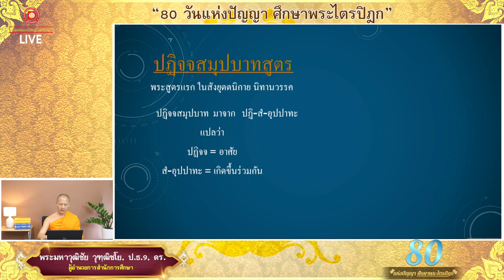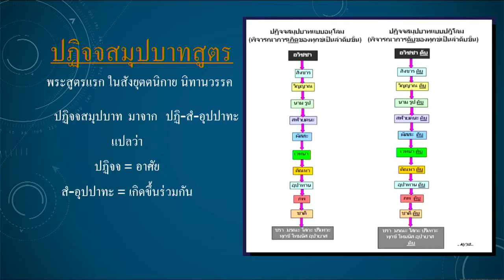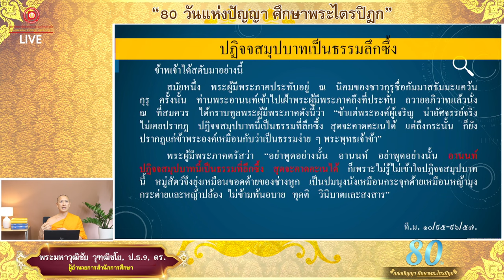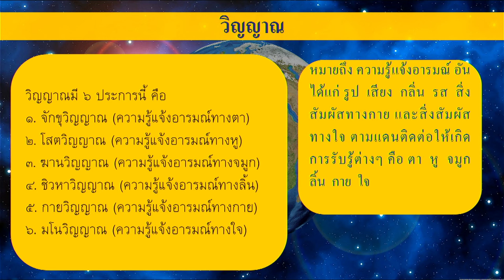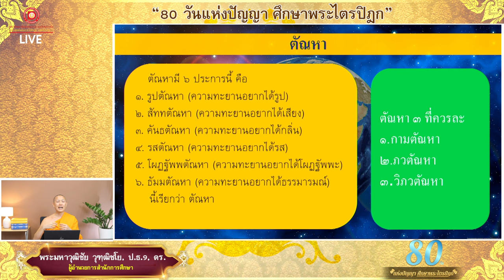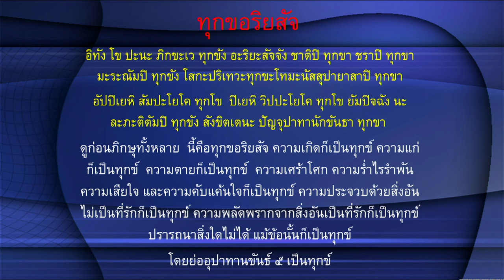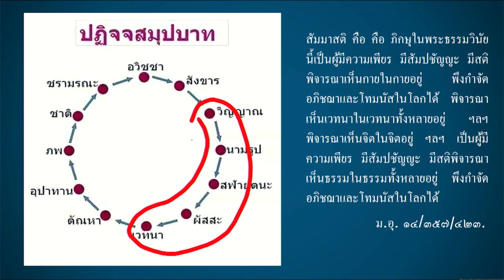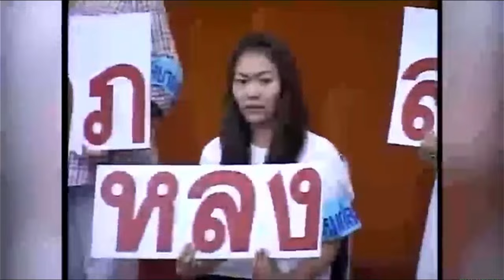EP. 40 " ปฏิจจสมุปปาทสูตร " บรรยายธรรมโดย พระมหาวุฒิชัย วุฑฺฒิชโย, ดร.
80 วันแห่งปัญญา ศึกษาพระไตรปิฎก
" ปฏิจจสมุปปาทสูตร "
( ปฏิจจสมุปบาทธรรม สิ่งที่เกิดขึ้นโดยอาศัยซึ่งกันและกัน  ธรรมที่เป็นต้นเหตุแห่งความเกิดและความดับแห่งทุกข์ )

ตำแหน่ง : ผู้อำนวยการสำนักการศึกษา
คณบดีมหาวิทยาลัยธรรมกายแคลิฟอร์เนีย

🕡18.15 น. เปิดห้อง zoom
🕡18.20 น. ทบทวนความรู้ธรรมะ ครั้งที่ 39 " ฆัตวาสูตร วิตตสูตร "
🕡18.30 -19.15 น. สวดมนต์ทำวัตรเย็น - นั่งสมาธิ
🕡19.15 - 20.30 น. ศึกษาพระไตรปิฎก หัวข้อ " ปฏิจจสมุปปาทสูตร "

Passcode: 072

👇ช่องทางการติดตามรับชมย้อนหลัง ได้ทุกวัน

Live สด

 หัวข้อ " ฆัตวาสูตร วิตตสูตร "

รับชมทางเพจศูนย์ประสานงาน DOU

รับชมผ่านทาง youtube : DOU channel

กราบอนุโมทนาบุญกับทุกๆ ท่านด้วยค่ะ